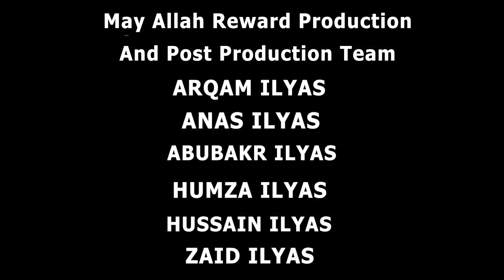ISLAMIC MAN | Fighting Drug Cartels | I MAN 1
ISLAMIC MAN

Fighting Drug Cartels

I MAN 1

AND
ISLAMIC FILMS INTERNATIONAL